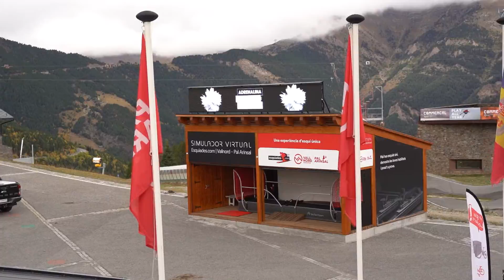Simulador d'Esquí Virtual Esquiades.com & Vallnord - Pal Arinsal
Una de les grans novetats de la temporada. Nou simulador virtual d'esquí de la mà d'Esquiades.com i Vallnord - Pal Arinsal.